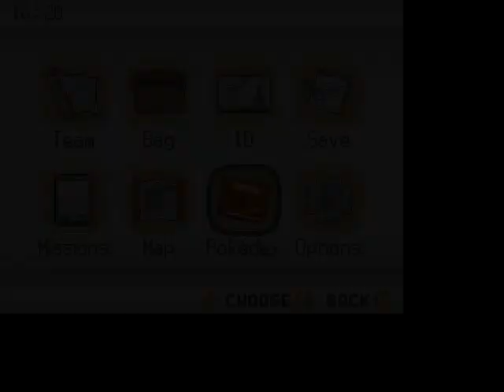... Pokemon Shinobi episode 10 when i am really trying not to be funny enjoy the rest of it.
... the Starfish she gave me is modest nature written in spain language.